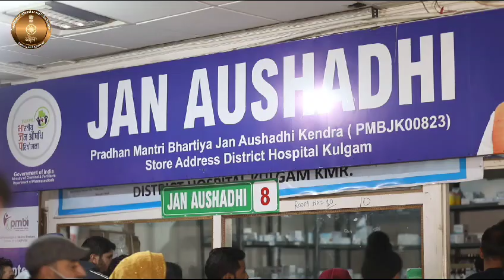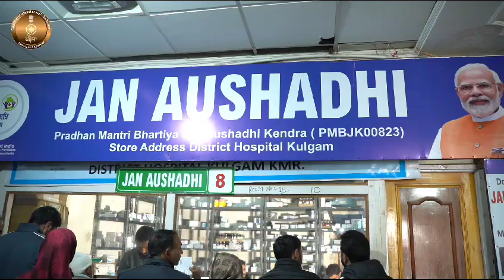HamaraSankalpViksitBharat Zubair Bashir, a pharmacist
Zubair Bashir, a pharmacist at Janshudhi drug store in District Hospital Kulgam, highlights how the launch of generic medicine stores has significantly reduced medication bills for patients while maintaining the same efficacy. He appreciates the government for the commendable initiative, enhancing affordability and healthcare accessibility.